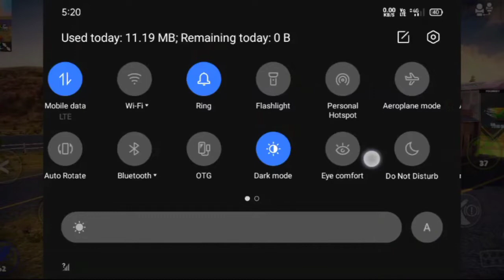offtheroadgameplay the Road New update 2022 multiplayer game play #(part 2)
🔎 About me .!!!